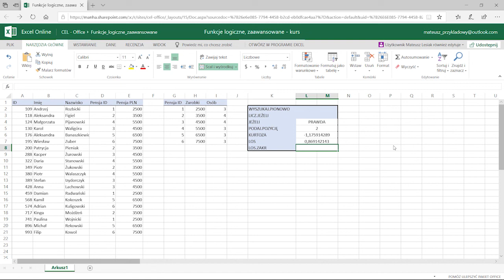Funkcje logiczne i zaawansowane